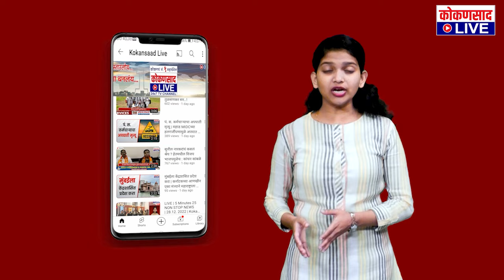उमेदवारी जाहीर | राणेंनी सपत्नीक घेतलं ग्रामदेवतेचं दर्शन !